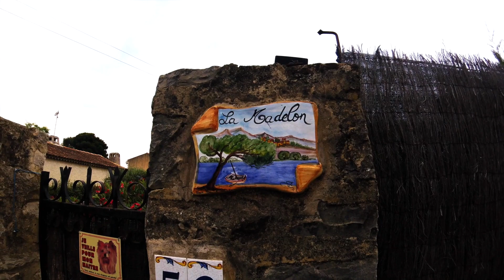La Ciotat -- July 2020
Four days of climbing and deep water solo around the town of La Ciotat.

Phantogram -- When I'm Small
Berry Weight -- Yeti's Lament
Berry Weight -- Shadows
George Gershwin -- Swanee
George Gershwin -- I'll build a stairway
Wintergatan -- Intro
Wintergatan (Daft Punk cover) -- Moroder
Wintergatan -- Telescope